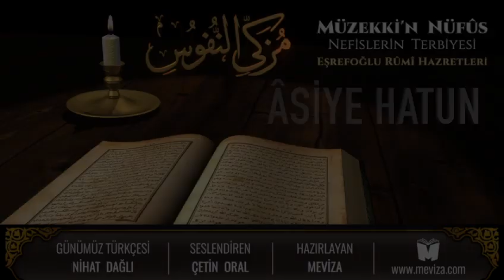58- Müzekkin Nüfus - Asiye Hatun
Asiye Hatun

Nefislerin Terbiyesi / Müzekki’n-Nüfus, Anadolu evliyasının büyüklerinden Eşrefoğlu Rûmî Hazretlerinin duru bir Türkçeyle kaleme aldığı, bir nevi Müslüman şahsiyet eğitimi denilebilecek nefis terbiyesini bütün kavramlarıyla ele alan, seyr ü sülûk yollarında rehberlik eden pratik bir İslam ahlak kitabı.

Yazıldığı 15. yüzyıldan bu yana, asırlar ve nesiller boyu hem âşıkların, âriflerin hem de geniş halk kitlelerinin irfanını besleyen, Türk toplumunun iman ve ahlak anlayışına tesir eden Müzekki’n-Nüfus, günümüz insanının derunî açmazlarına da manevî merhem sunmaya devam ediyor.

Dosta gidenin yolu gönüller içre geçer, diyen Eşrefoğlu Rûmî Hazretleri, okurlarına Ezelî ve Ebedî olanın rızasını kazanma yolunda rehberlik ediyor.

Eşrefoğlu Rumi Hazretlerinin eşsiz eseri Müzekkin Nüfus, şimdi ücretsiz sesli kitap olarak, meviza tarafından hizmetinize sunuluyor.

Aziz ve Celil olan Allah istifademizi daim bereketli eylesin.

Müzekki'n Nüfus (Nefislerin Terbiyesi) Yayın Bilgileri:

Yayınevi: Sufi Kitap
Günümüz Türkçesi: Nihat Dağlı
Seslendiren: Çetin Oral
Hazırlayan: Meviza

Bu sesli kitap ve videonun hiçbir şekilde içerikleri değiştirilemez. Bu video yeniden hazırlanamaz ve bir ücret karşılığında dağıtılamaz.

5846 sayılı fikir ve sanat eserleri kanunu kapsamında, bu telif hakkı bildiriminde yer alan kullanım şartlarına riayet edilmediğinde veya tarafımızdan tespit edildiğinde gerekli yasal işlem başlatılacaktır.